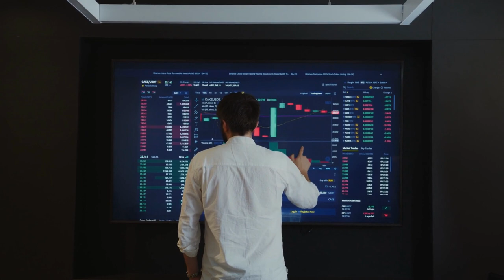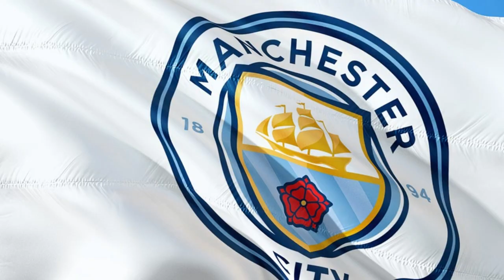Man City The Club With The Most Uncertain Future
This video is a short documentary of Manchester City, the Football club with the most uncertain future. This is with the 115 charges from the premier league with risk of getting banned from the league.